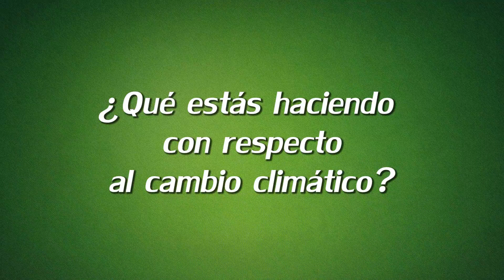11 de Diciembre, día para actuar por el cambio climático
Mira detrás de escena en la Embajada de los Estados Unidos para ver cómo están haciendo sus empleados para combatir el cambio climático. ¿Cómo vas a ‪#‎ponerdetuparte‬ este jueves 11 de diciembre que es el día para actuar por el cambio climático?